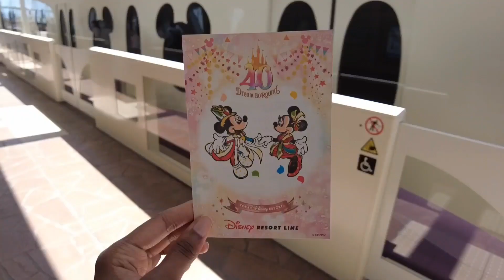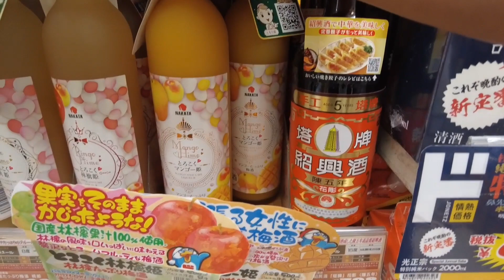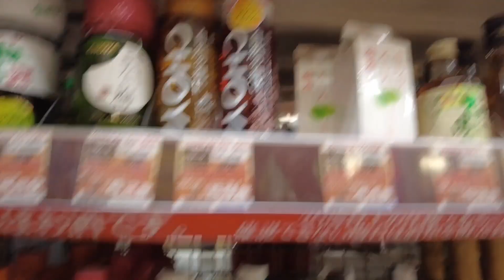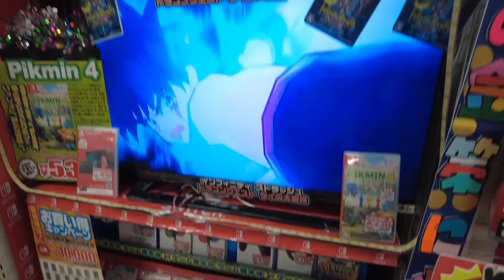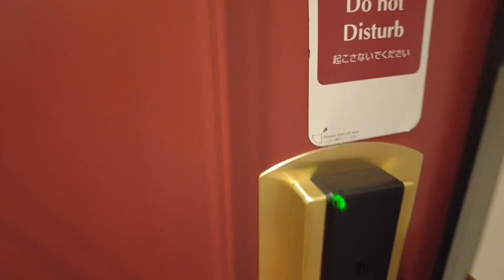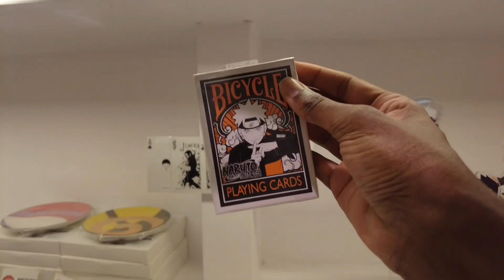[Tokyo VLOG] ▫ Japanese Skincare ▫ Tokyo Disney Sea ▫ Shopping in Japan ▫ Going back to Korea!